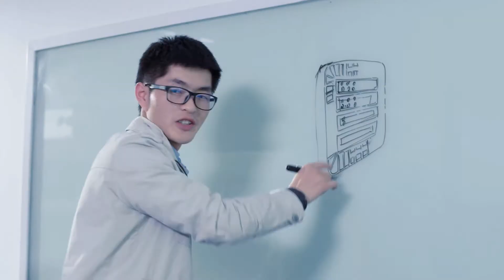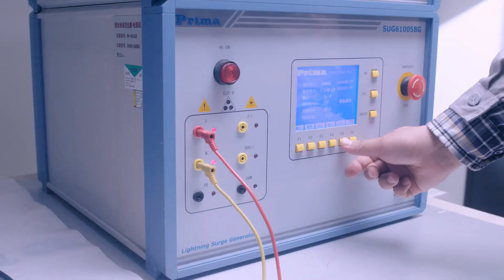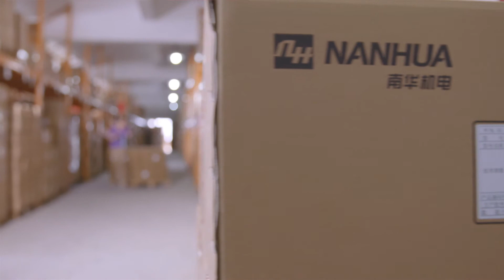Nanhua Electronics Film 1080P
NANHUA, born for safety.
We provide highly reliable products, Customized solutions, professional services.